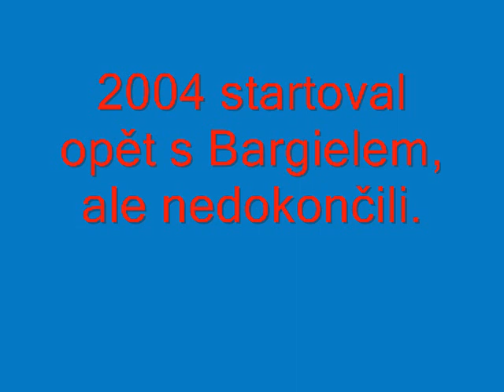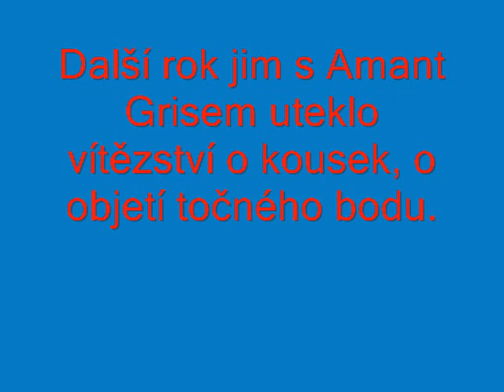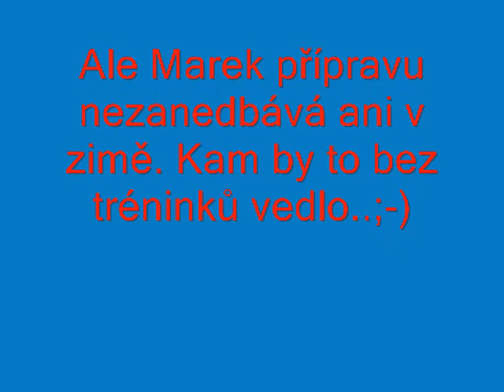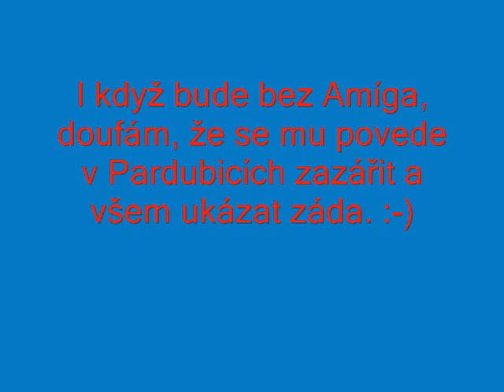Marek Stromský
Výborný překážkový žokej. A letos to v Pardubicích všem natřeš. ;-) Za tréninkové fotky děkuji FB stránce - Fanclub Marka Stromského.